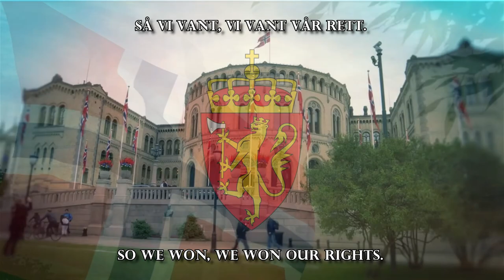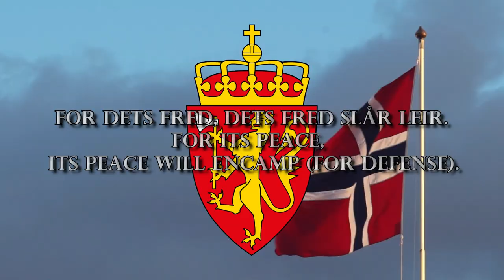National Anthem of Norway | "Ja, vi elsker dette landet"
ยา วีเอ็ลสเกอร์เด็ตเตอลันเนอ (นอร์เวย์: Ja, vi elsker dette landet; ใช่แล้ว เรารักแผ่นดินนี้) หรือในชื่อที่เรียกโดยทั่วไปอย่างย่อว่า ยา วีเอ็ลสเกอร์ (Ja, vi elsker; ใช่แล้ว เรารัก) เป็นชื่อเพลงชาติของประเทศนอร์เวย์ บทร้องเป็นผลงานการประพันธ์ของบีเยินส์จาเนอ บีเยินซ็อน ระหว่าง ค.ศ. 1859–1868 ทำนองประพันธ์เมื่อ ค.ศ. 1864 โดย Rikard Nordraak ผู้เป็นญาติของบีเยินซ็อน เพลงนี้ได้ทำการบรรเลงต่อสาธารณชนเป็นครั้งแรกเมื่อวันที่ 17 พฤษภาคม ค.ศ. 1864 เนื่องในวาระครบ 50 ปี ของรัฐธรรมนูญแห่งราชอาณาจักรนอร์เวย์ ปกตินิยมขับร้องเฉพาะบทร้องแรกและสองบทสุดท้ายจากบทร้องทั้งหมด 8 บท

-English-
"Ja, vi elsker dette landet" (Norwegian pronunciation: [ˈjɑː viː ˈɛ̀lskə ˈɖɛ̀tːə ˈlɑ̀nːə] (About this soundlisten); English: "Yes, we love this country") is the Norwegian national anthem. Originally a patriotic song, it came to be commonly regarded as the de facto national anthem of Norway in the early 20th century, after being used alongside "Sønner av Norge" since the 1860s. It was officially adopted in 2019. The lyrics were written by Bjørnstjerne Bjørnson between 1859 and 1868, and the melody was written by his cousin Rikard Nordraak sometime during the winter of 1863 and 1864. It was first performed publicly on 17 May 1864 in connection with the 50th anniversary of the constitution. Usually only the first and the last two verses are sung.